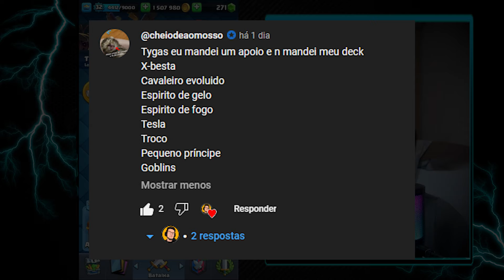ANÁLISEI O DECK DE DOIS INSCRITOS NO CLASH ROYALE - PARTE 9